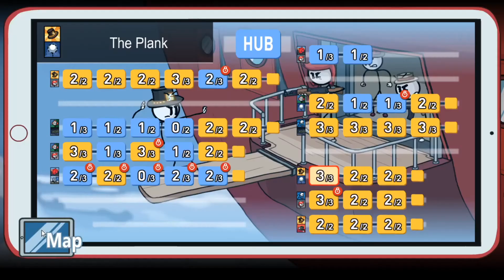The Henry Stickmin Collection #3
yep, i love this game :D